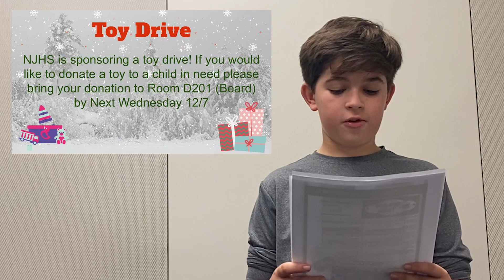DRGN - Episode 6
Good afternoon CMS, this is DRGN from December 12, 2022

This week our featured segments are Jokes and Entertainment News